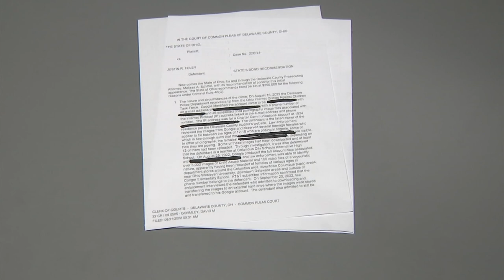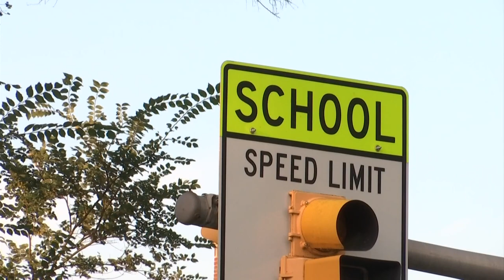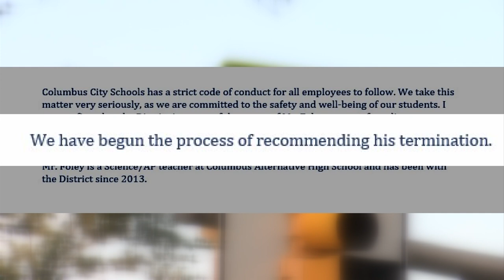Records: Columbus teacher arrested on child porn charge, admitted to taking up-skirt videos of stude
Justin Foley is charged with illegal use of minor or impaired person in nudity-oriented material or performance.